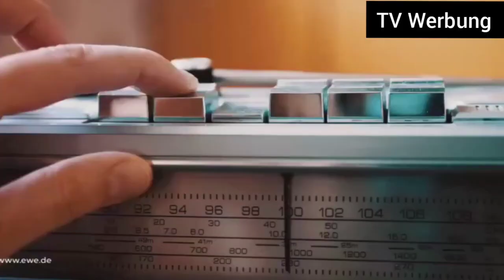EWE.de | TV Spot 2020